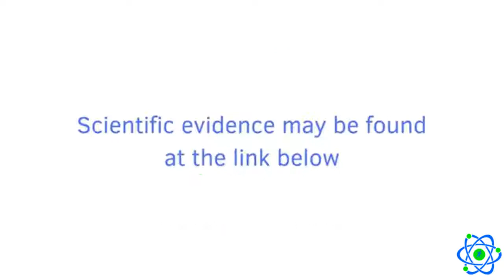Butter vs. Cheese in people with high total cholesterol levels?